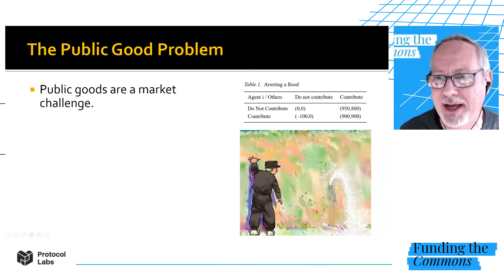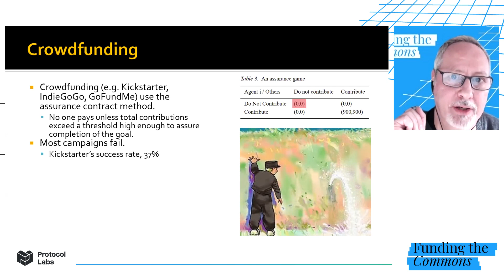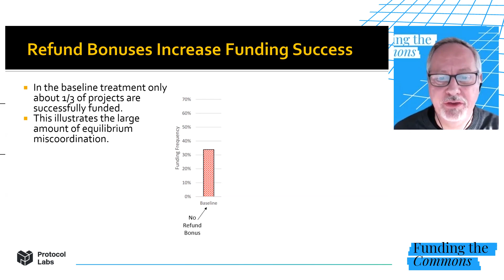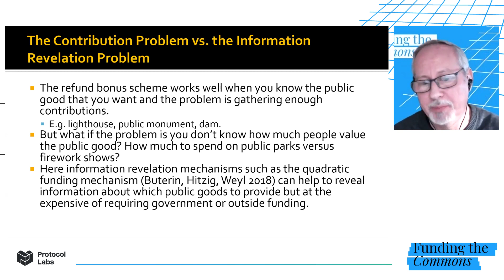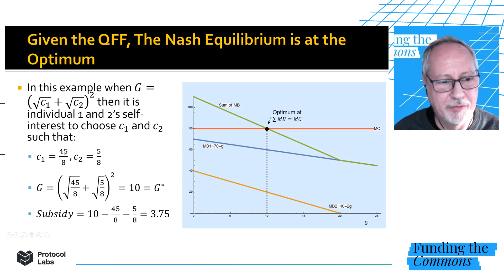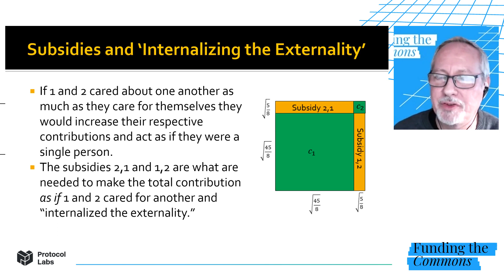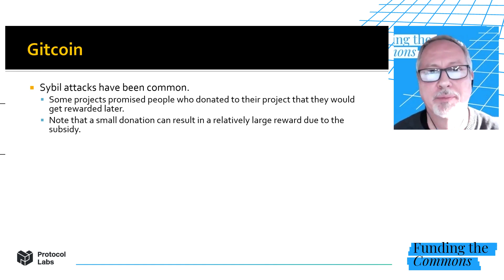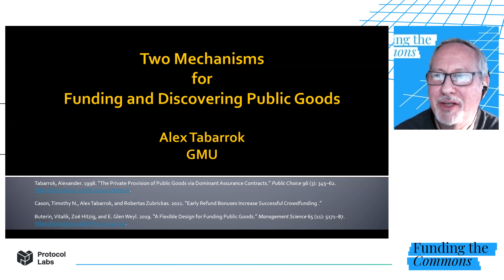Two Novel Mechanisms for Funding and Discovering Public Goods - Alex Tabarrok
Alex Tabarrok will provide an overview of dominant assurance contracts (DACs) aka refund bonuses and quadratic funding.